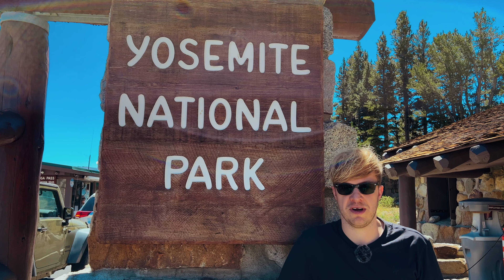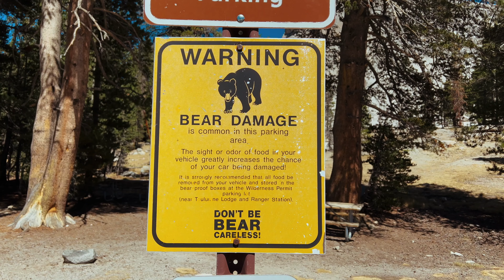Yosemite National Park Teil 1 | Reisetipps 2022 | Travel Guide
Der Yosemite National Park ist ein Nationalpark in den USA. Er liegt in Kalifornien. Er befindet sich knapp 300 km südöstlich an den Westhängen der Sierra Nevada. Die 4 Millionen jährlichen Besucher halten sich in der Regel im Yosemite Valley auf.

Der Yosemite National Park im schönen Mariposa County lädt dich ein, diesen majestätischen Park in allen vier Jahreszeiten zu erleben. Während deines Aufenthalts in Yosemite und Mariposa County kannst du atemberaubende Aussichten, Granitfelsen, atemberaubende Wasserfälle und eine faszinierende Geschichte entdecken. Egal, ob du den Yosemite-Nationalpark zum ersten Mal besuchst oder schon ein alter Hase bist, hier gibt es immer etwas Neues zu erleben.

Im Yosemite National Park findest du hoch aufragende Granitfelsen wie den Half Dome, den El Capitan und die Yosemite Falls. Einige der größten und ältesten Bäume der Welt, die Riesenmammutbäume, sowie ein breites Spektrum an Geschichte der amerikanischen Ureinwohner und des Goldrausches, über die du in mehr als einem halben Dutzend Museen mehr erfahren kannst. Wir laden dich ein, den Yosemite National Park und die umliegenden Freiflächen mit uns zu erkunden!

Die kalifornische Regierung hat den Park 1864 errichtet. Am 1. Oktober 1890 wurde der Park von der Bundesregierung als Nationalpark übernommen. Damit ist der Yosemite National Park der drittälteste Nationalpark der USA und auch weltweit. Die UNESCO hat den Yosemite National Park 1984 zum UNESCO-Weltnaturerbe erklärt.

▬ Kapitel ▬▬▬▬▬▬▬▬▬▬▬▬

▬ Über visitUSAtv ▬▬▬▬▬▬▬▬▬▬▬▬
Du planst einen Urlaub USA und möchtest dich vor der Reise in die USA informieren? Dann bist du bei visitUSAtv richtig. Auf diesem Kanal findest du alle 14 Tage ein neues Video rund um den Urlaub USA. Wir sind erfahrene USA Touristen und teilen unser Wissen mit dir. So bekommst du wertvolle Reisetipps und den ein oder anderen Travel Guide.